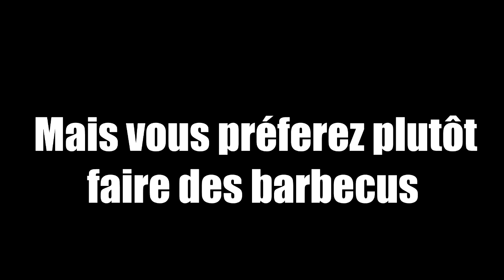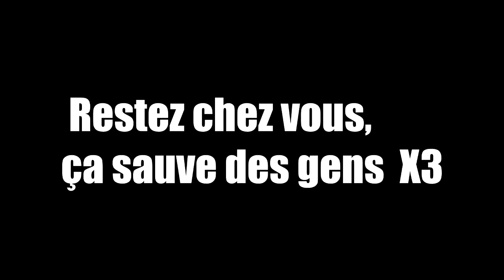IDÉE MUSICALE DE VIEUX CON FINÉS : Evan, 17 ans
A l'initiative du CSC du Pays Mauléonais, les enfants, les jeunes, les pas trop jeunes et les plus jeunes du tout sont invités à s'exprimer en musique pour dire leurs ressentis, leurs craintes, leurs espoirs liés au confinement provoqué par l'épidémie de COVID-19. L'idée étant de se retrouver lorsque cela sera possible pour enregistrer ça en studio, histoire de laisser une trace. 45 participant de tout âge du Mauléonais et d'autres territoires se sont laissés aller à quelques lignes, tout en sincérité.